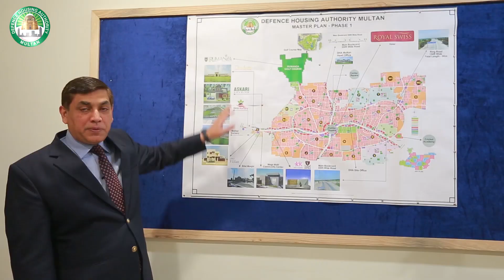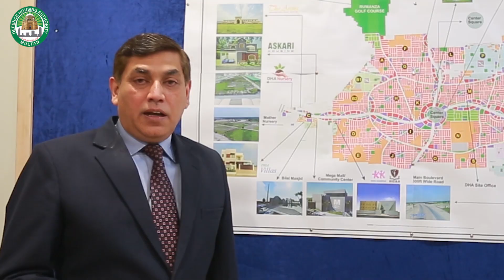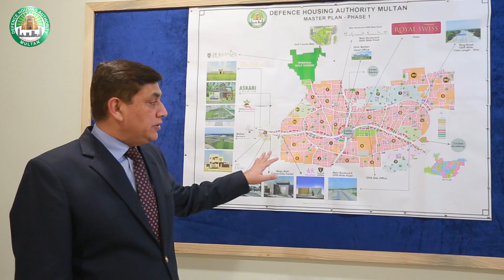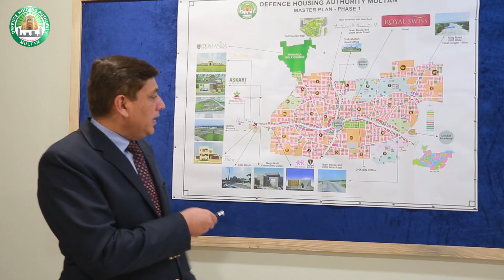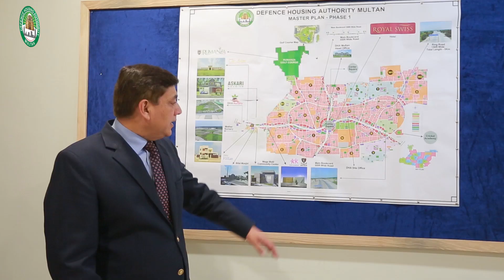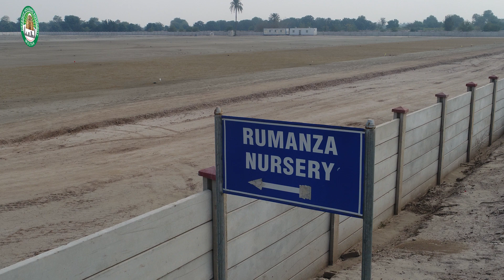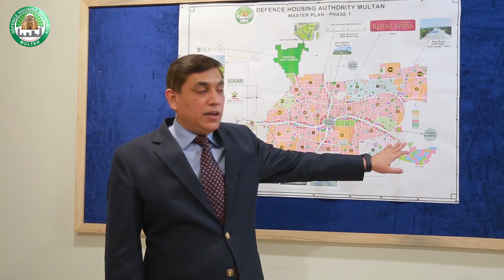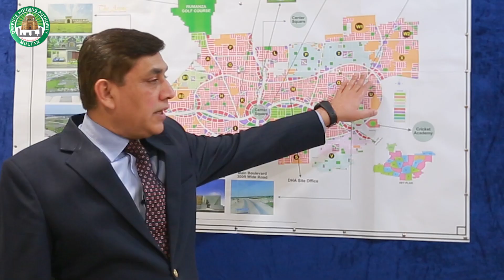DHA Multan Project Brief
Achieving milestone one after another, DHA Multan is rapidly progressing towards development.  The Director planning & development has shed some light on DHA Multan's future plans, projects & developments.